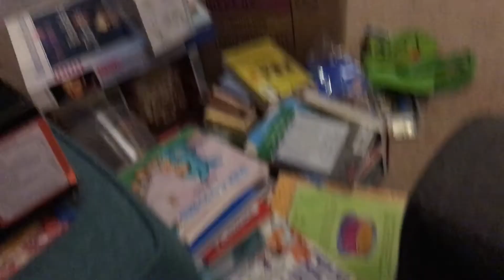VEDA 2017 - April 23rd - The last storage shed.